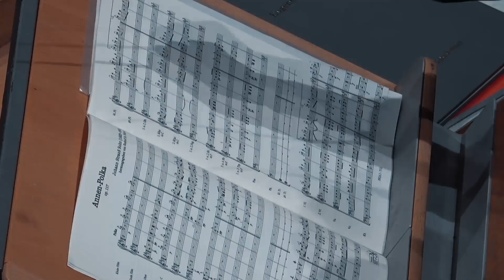Strauss Annen Polka Step into a world of elegance and cheer with this timeless polka!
♪Album

Annen Polka
Bologna Philharmonic Orchestra of TCBo (Teatro Comunale di Bologna) & HIRO

HIRO (Hirofumi Yoshida)

♪Music Director
　Modena-Pavarotti Opera Theatre Philharmonic Orchestra

♪Artistic Director
　Japan Opera Festival

♪Principal Guest Conductor
　Odessa Opera and Ballet Theatre

♪Former Principal Guest Conductor
　Bologna Opera Theatre (Teatro Comunale di Bologna)

♪Former Artistic Director
　Bologna Philharmonic Orchestra of TCBO (Teatro Comunale di Bologna)